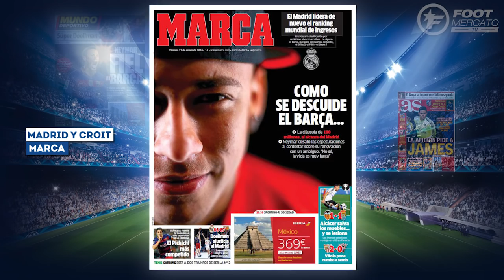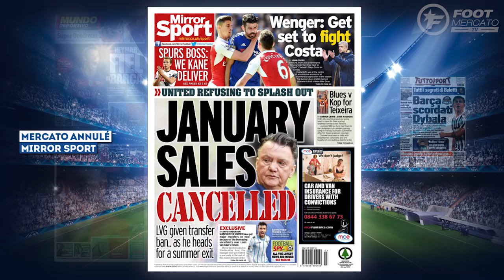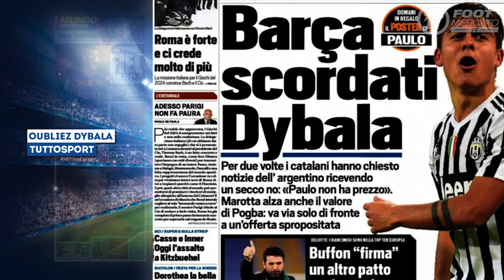La revue de presse du 22 janvier 2016 (mercato Real Madrid, Man Utd / Pep Guardiola, Neymar)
Le rêve complètement fou du Real Madrid, le drôle de sacrifice de Manchester United ou encore le coup de poing sur la table de la Juventus, retrouvez dans votre revue de presse Foot Mercato les dernières informations de la presse sportive européenne.